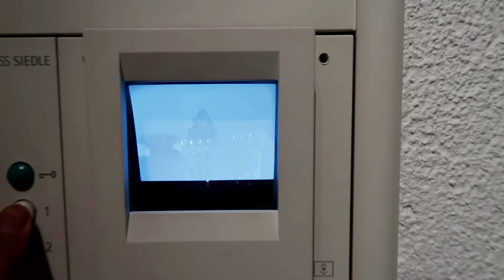PRACTICING GALWAY GIRL GUITAR CHORDS / BUHAY SA GERMANY AY SOBRANG BUSY by Liza Mejer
Itong video na ito ay mix kasi sobrang busy kaya wala masyadong time to vlog.

SPECIAL SHOUT OUT TO MY MEMBERS!
Thank you so much guys for supporting my channel 😘🥰🧡

✅ @Scarlet Camajalan ❣ Very supportive🧡 but she is not a youtuber!